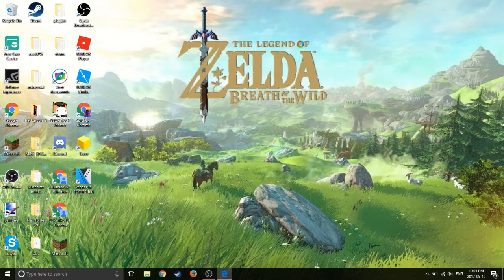Minecraft ruined my life! Moving to Roblox!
By the way, just to clarify, this was all a joke, I still am and still do continue to play minecraft, but I may also have some videos of roblox on my channel, but my main videos will be about minecraft.

I claim necessary commercial use rights for all visual and audio elements.